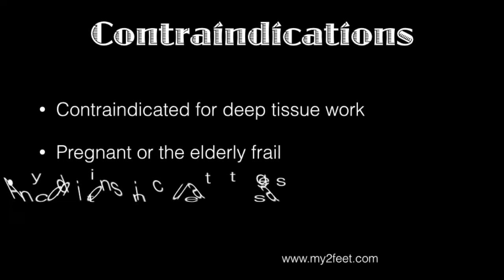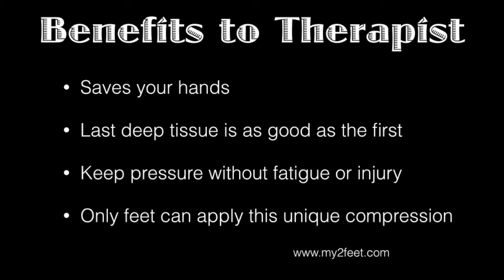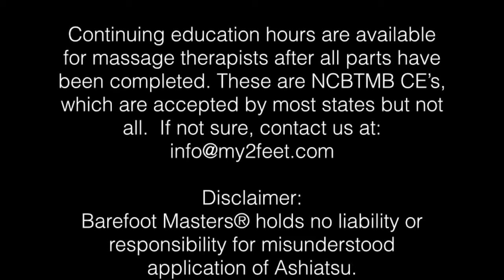Introduction on "How to do Ashiatsu Bar Barefoot Deep Tissue Massage Part 1" for LMT CE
How to do Ashiatsu Bar Barefoot Deep Tissue Massage Part I

This part covers contraindications, benefits and preparation of the massage table. This is a CE course approved by NCBTMB which is accepted by AMTA, ABMP and FSMTA. At the end of the series there will be CE's provided.

Barefoot Masters® instructor and CEO,  Michelle Mace, has been offering the best Bamboo Massage and Ashiatsu Massage classes and training with certification since 2001.  Barefoot Masters® is the largest provider of barefoot massage in the country. We offer Deep Tissue Ashiatsu Massage, Warm Bamboo massage training and certification.

Our courses include Ashiatsu Bar Massage, Ashiatsu Floor Massage, Ashiatsu Installation, Ashiatsu Stretches, Fijian Barefoot Deep Tissue Massage, Warm Bamboo Table Massage, Bamboo Chair Massage, 123 Facial Massage, Stone Massage, Ethics...etc,  in live, online and home study courses. We also have an Instructor program for aspiring massage therapists who want to become Ashiatsu, Fijian, Bamboo Massage instructors. Barefoot Masters® is an authorized and approved provider of NCBTMB for Continuing Education for Massage Therapists.

Ashiatsu Barefoot Massage
Ashiatsu Massage
Best Ashiatsu Massage Classes
Ashiatsu Massage Classes
Ashiatsu Training
Barefoot Massage
Barefoot Massage Classes
Ashiatsu Classes Near Me